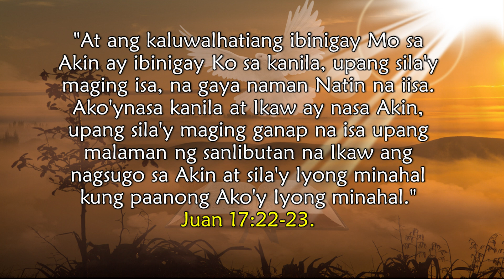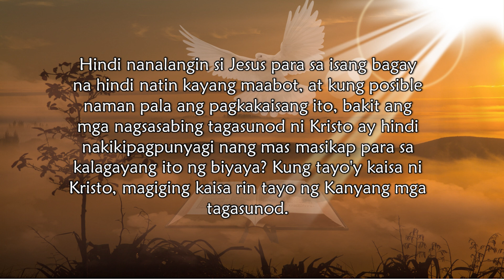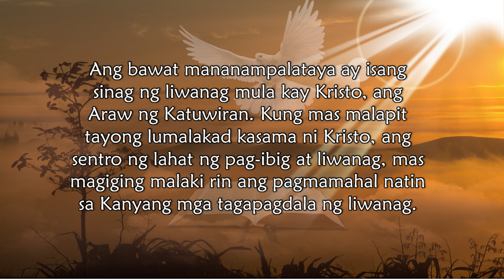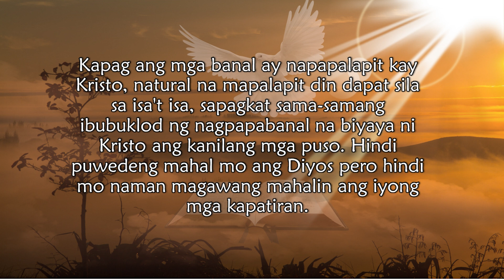Mar. 19, Pagiging Isa